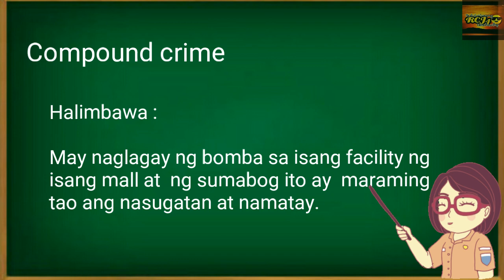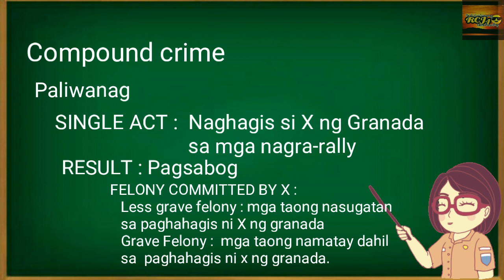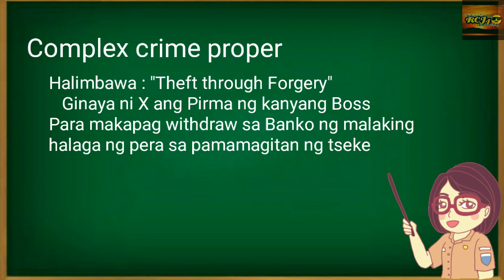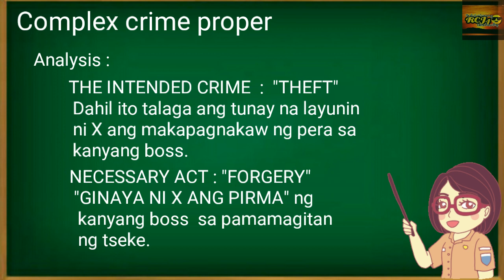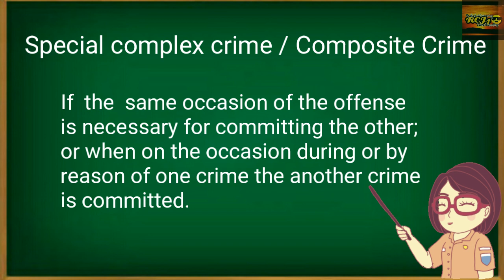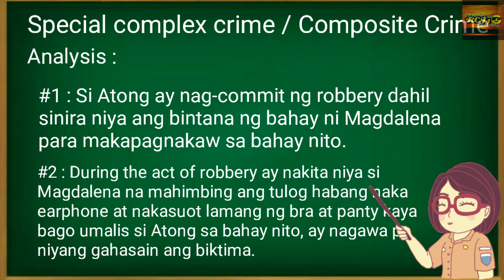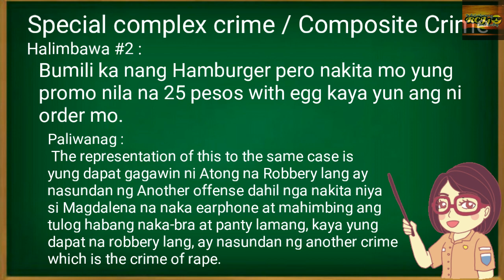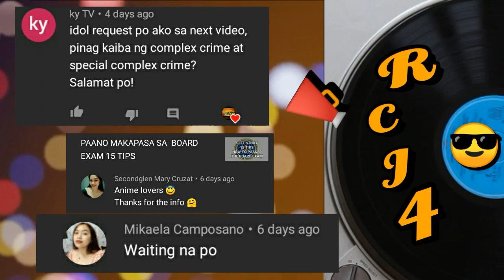ANO ANG COMPOUND CRIME, COMPLEX CRIME PROPER AT SPECIAL COMPLEX CRIME ?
For BSCrim.Ph

WHAT IS A COMPLEX CRIME?

1.    When a single act produces two or more grave or less grave felonies
2.    When an offense is necessary for committing the other

When  a  single  act  constitutes  2  or  more  grave  or  less  grave felonies

WHAT IS A COMPLEX CRIME PROPER?

When an offense is necessary for committing the other

WHAT IS SPECIAL COMPLEX CRIME ?

when on the occasion during or by reason of one crime the another crime is committed.

ARTICLE 48 REVISED PENAL CODE OF THE PHILIPPINES 3815:

Penalty for complex crimes.— When a single act constitutes two or more grave or less grave felonies, or when an offense is a necessary means for committing the other, the penalty for the most serious crime shall be imposed, the same to be applied in its maximum period.

Source : Revised Penal Code of the philippines act. 3815 Article 48

Youtube, Tutorial, Study, Kaalaman, Explore, School, Inspiration, Motivation, social media influencer

Example of the day : HAMBURGER 😁

Alam nyo ba to? ANO ANG COMPOUND CRIME COMPLEX CRIME AT SPECIAL COMPLEX CRIME ? Lite Version 😁

-PLEASE SUPPORT ALL PINOY PINOY CRIMINOLOGIST-
                        CONTENT CREATOR

Love : RCJ4💕